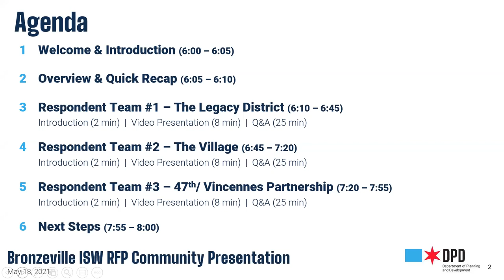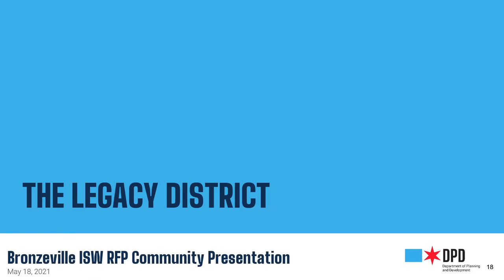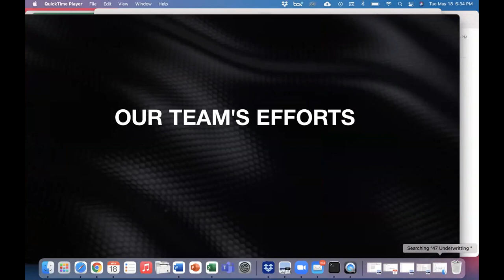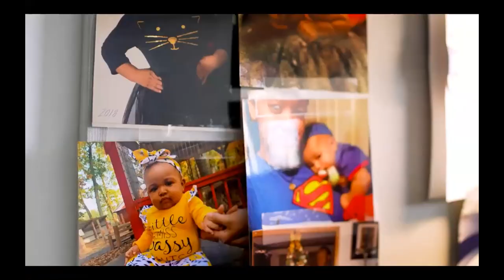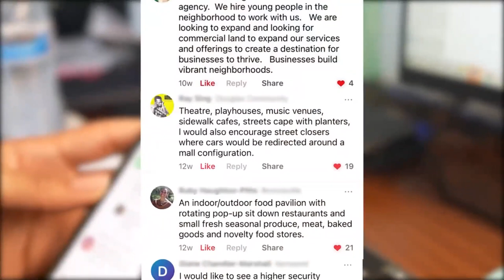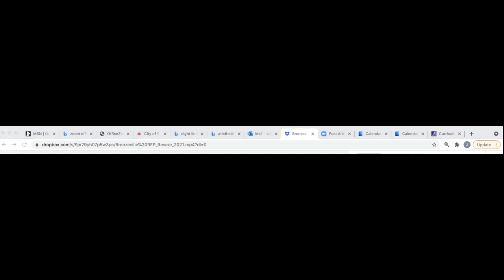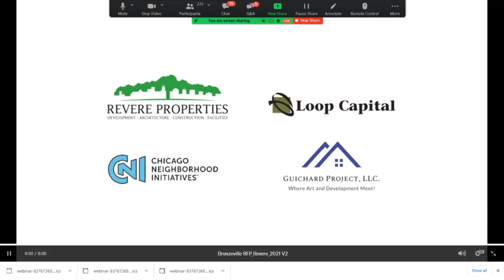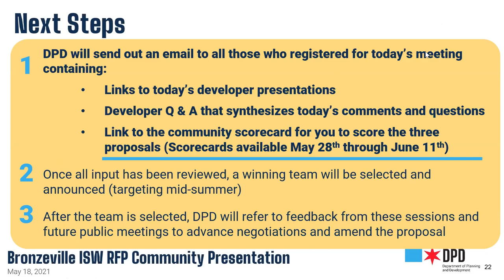Bronzeville RFP Community Presentation (May 18, 2021)